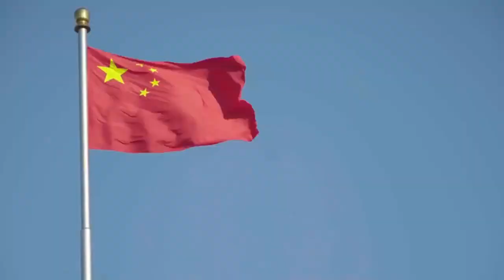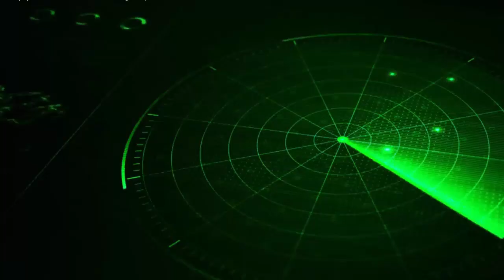China’s New Type 076 Mini Aircraft carrier successfully tested Advanced Catapult EMALS Systems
The Type 076 mini carrier is a new Chinese amphibious assault ship, also known as a drone carrier, that features an EMALS system for launching both uncrewed and manned aircraft, including stealth drones like the GJ-11. The Sichuan itself is believed to have tested its Emals Electromagnetic Launch System catapult for the first time late in October, ahead of harbor acceptance, with sea trials that could begin by the end of this year or at least in early 2026.